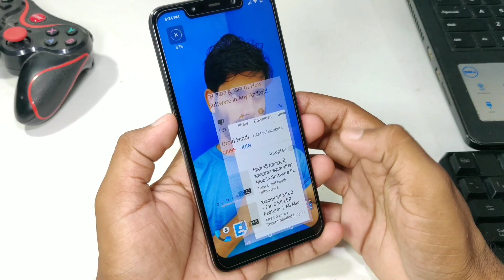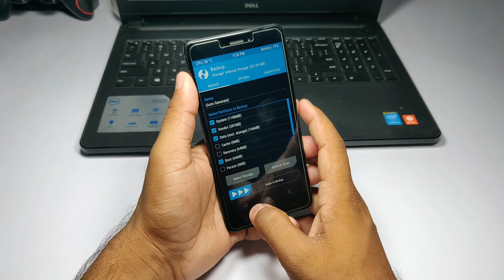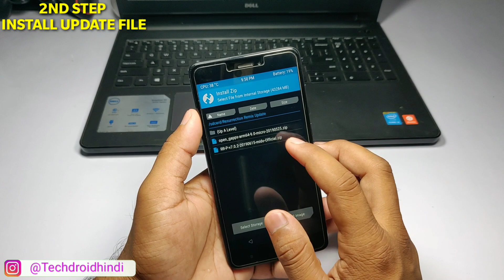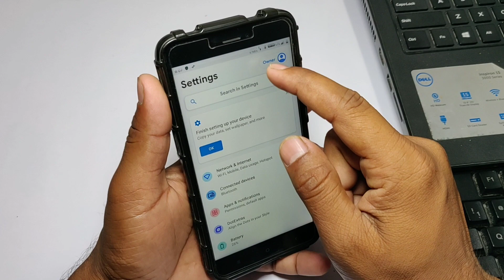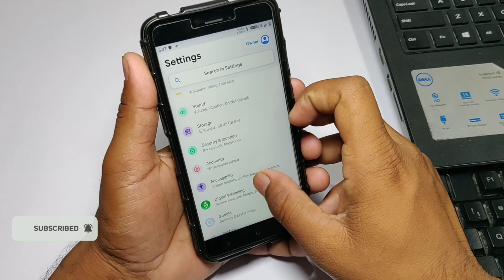Android 10 Update Install Kare Kisi Bhi Phone Mein || फोन अपडेट करें 10 वर्जन में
Android Q Update Install On Any Android
Hey Dosto I Hope Aapko Video Achaa Lga Hoga Share Jarur Kare Video Ko & Subscribe Bhi Karo BhaiDosto Is Video Me Mene Btaya Ki Apne Kisi Bhi Phone Ko Kese Update Kare Nye Android Version Me VIDEO SABKE SATH SHARE KARE THANK YOU

Link Open Kare Chrome Browser Se Ability Aayega To Use Skip Kare Download Link Mil Jayega

Recovery Download Link Yha Se Kare
ADB FILES

USB Driver Download Link
All MOBILE MODEL
Note:- Watch This 3 Video May Be This Video Will Help You In Future

Hey My Name Sandip Follow In Insta

★ My Equipment
DSLR Camera - Canon 200D
Laptop 16GB RAM, 4 TB HDD/240GB SSD
Primary Phone OnePlus 6 + Poco F1 Other 8

Taggs
mobile update kese karte hai,
mobile update kese kare,
mobile update karne ki new trick,
mobile update kare,
mobile kese update kare,
mobile Updating trick,
phone update kese kare,
how to update any android,
how to install android 10 version on any mobile,
kisi bhi purane phone ko kese update kare,sandola,